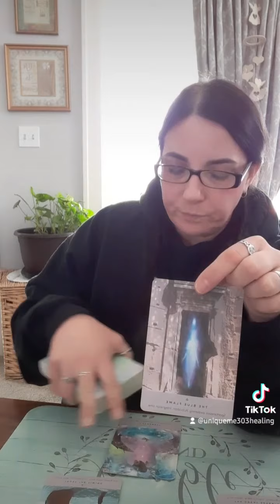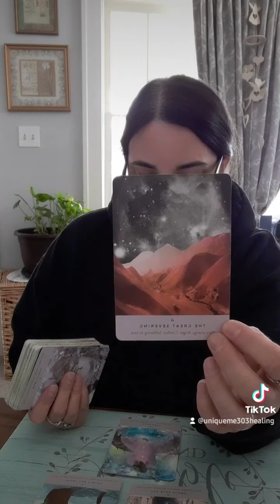Divine Timing⏰ Awakening To Your Souls Plan. TRUST!!